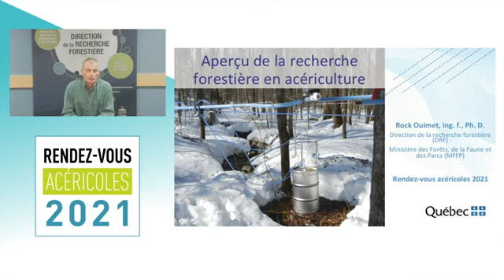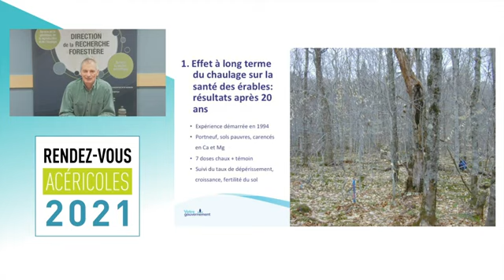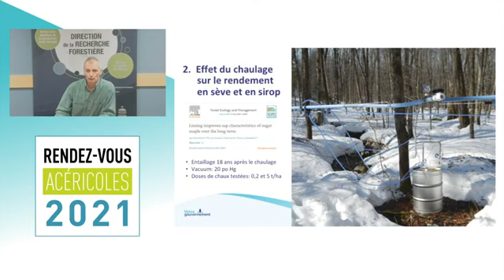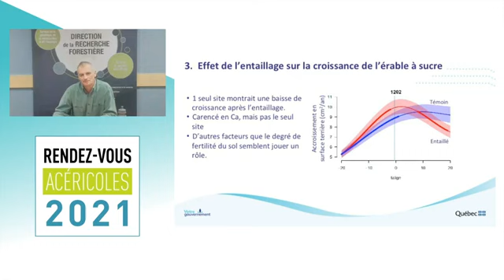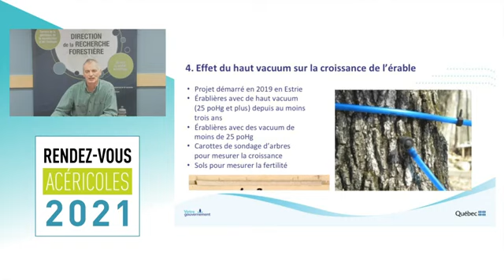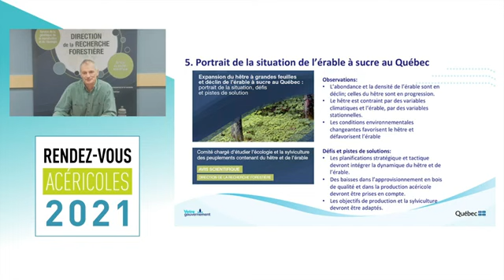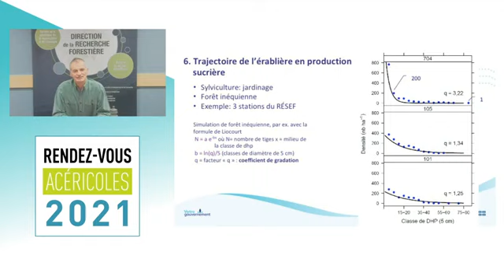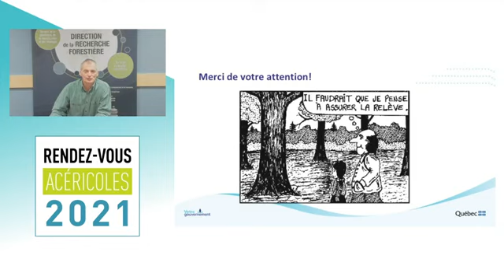Aperçu de la recherche forestière en acériculture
Cette conférence de M. Rock Ouimet, ingénieur forestier du ministère des Forêts, de la Faune et des Parcs, aborde des travaux de recherche d’intérêt portant sur plusieurs sujets, notamment l’effet du chaulage sur la santé des érables à long terme et sur les rendements en sève et en sirop, l’incidence de l’entaillage sur la croissance de l’érable à sucre, l’effet du haut vacuum sur la croissance de l’érable et l’aménagement de l’érablière consacrée à la production sucrière.